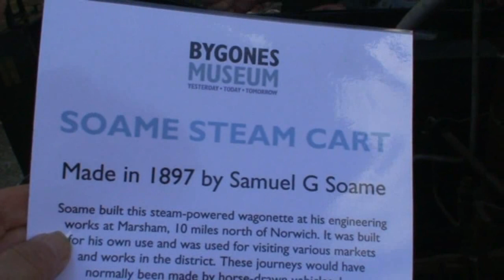Soame Steam Cart 11.09.12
Holkham Hall Bygones Collection Norfolk. Samuel George Soame (born 1837) was an agricultural engineer with a workshop at Marsham in Norfolk. His steam cart was a wooden vehicle of the type commonly used for horse-drawn transport, only smaller, and it was fitted with a steam engine.